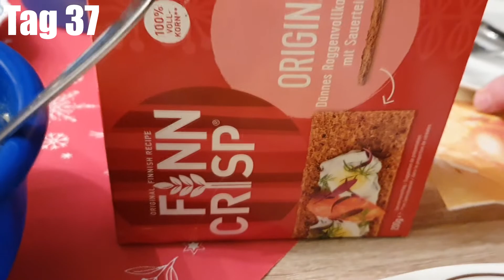GoTTi vs FODMAP - Woche 6 - Weihnachtsesserei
Mein Experiment mit einer FODMAP Diät mein Reizdarmsyndrom zu besiegen.